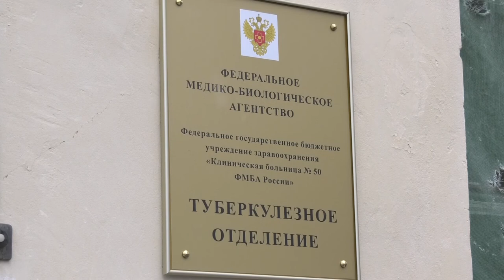Всемирный день борьбы с туберкулёзом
24 марта во всём мире проводят День борьбы с туберкулезом, призванный привлечь внимание общества к этому опасному заболеванию.